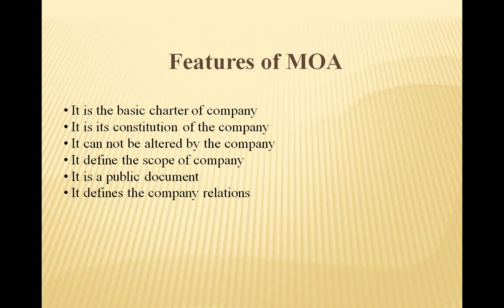feature of memorabdum of association lec 25